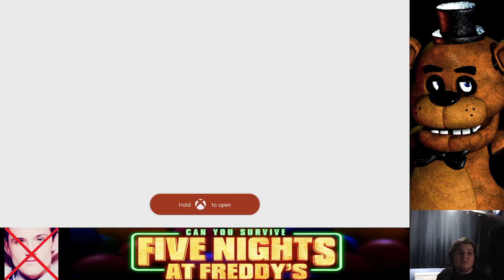Five Nights At Freddy's - Episode 1: Something You've ALL Been Waiting For!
This is the moment you have all been waiting for.

Join us for the first episode of Five Nights At Freddy's, a game that has garnered immense anticipation from fans worldwide. In this episode, we navigate the dark and foreboding halls of Freddy Fazbear's Pizza, where danger lurks around every corner. Experience the thrill and suspense that has defined this iconic series. Prepare for a night of fright!

Funny Moments:
20:23 - Freddy’s First Scare
23:54 - Where’s Bonnie? & I Wanna Eat Chica For Dinner
24:59 - Bonnie’s Favourite Room
26:59 - Bonnie’s First Scare
33:02 - Chica’s First Scare
34:15 - Bored Song
36:27 - Toad Chica
41:10 - Can’t Close The Door
44:59 - Friends ALWAYS Chatting About The Series
46:32 - Does Chica Have The Cupcake? & My CONTROLLER
48:14 - Epilepsy With Bonnie & Chica
49:32 - OH NO! It’s Dark
57:36 - Foxy’s First Scare
1:08:34 - Scare After Phone Call
1:22:25 - What’s So Funny Bois?
1:29:34 - Wrong Button